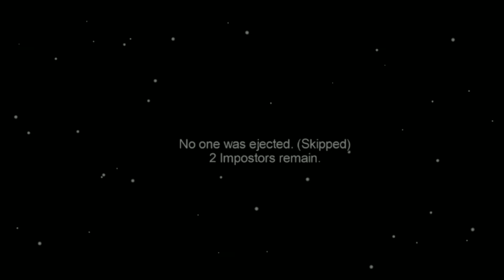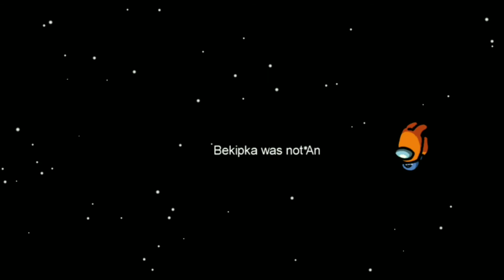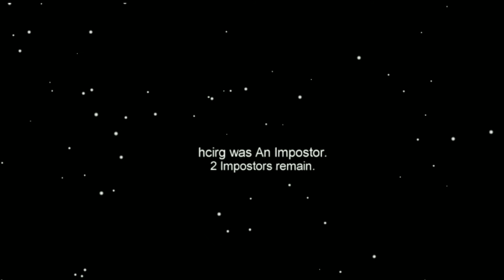Luźne Gierki Among Us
Napisz w komentarzu "Fajny film" a przypnę ci ❤️

Pozdrawiam